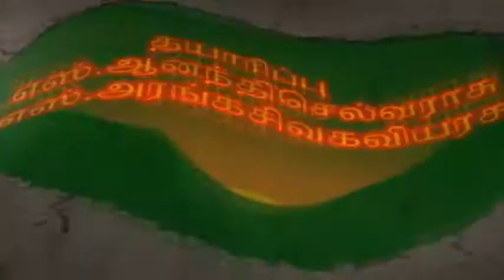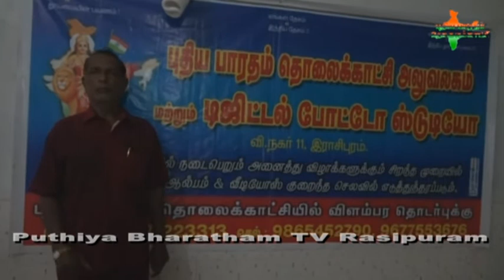எங்கள் உயிர் காக்கும் முதல்வர்க்கு நன்றி